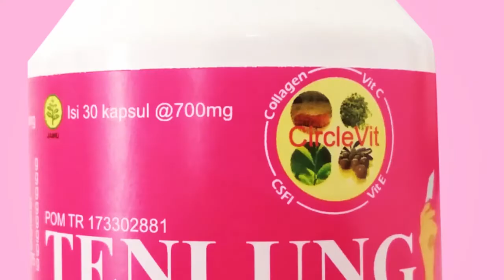trending JRXSID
Musisi Jerinx SID menggelar diskusi dan debat terbuka dengan Dr. Tirta di LIVE media sosial Instagram.Dalam debat atau diskusi terbuka tersebut, Jerinx dan Dr.Tirta membahas soal permasalaham wabah virus corona sampai teori konspirasi di Indonesia